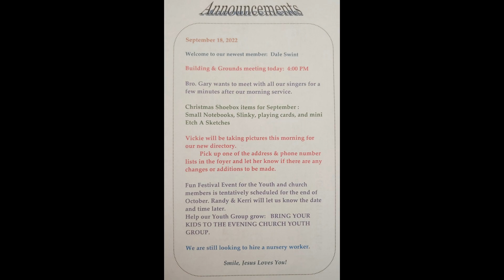09/18/2022 "Godly Sorrow" Pt. 1 Sermon By Pastor Gary Terry Of LCBC.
Sermon Begins: 23:12 mins...